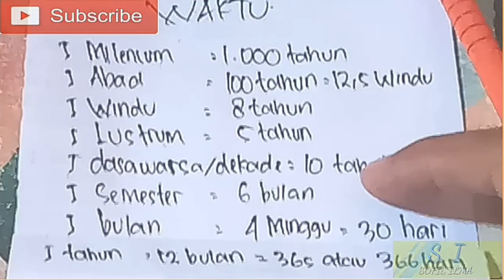konversi Satuan waktu (bulan & tahun)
1 abad = 100 tahun
1 windu = 8 tahun
1 tahun = 12 bulan
1 tahun = 52 minggu
1 bulan = 4 minggu
1 bulan = 4 minggu
1 minggu = 7 hari
1 dasawarsa = 10 tahun
1 dekade = 10 tahun
1 milenium = 1000 tahun
1 hari = 24 jam
1 jam = 60 menity
1 menit = 60 detik
Berkaitan dengan jumlah hari dalam satu bulan, dapat dijelaskan berikut ini !
Januari = 31 hari
Februari = 28 atau 29 hari
Maret = 31 hari
April = 30 hari
Mei = 31 hari
Juni = 30 hari
Juli = 31 hari
Agustus = 31 hari
September = 30 hari
Oktober = 31 hari
Nopember = 30 hari
Desember = 31 hari
Pada bulan Februari, setiap 4 tahun sekali jumlah hari pada bulan tersebut berjumlah 29 hari. Tahun yang memuat adanya 29 hari pada bulan tersebut disebut tahun kabisat. Tahun ini ditandai dengan bilangan tahun yang dapat dibagi 4. Contohnya tahun 2016, 2012, 2008, 2004, 2000, 1996, dan seterusnya. Dengan adanya tambahan 1 hari tersebut sehingga jumlah hari pada tahun tersebut berjumlah 366 hari. Sedangkan pada tahun biasa berjumlah 365 hari.